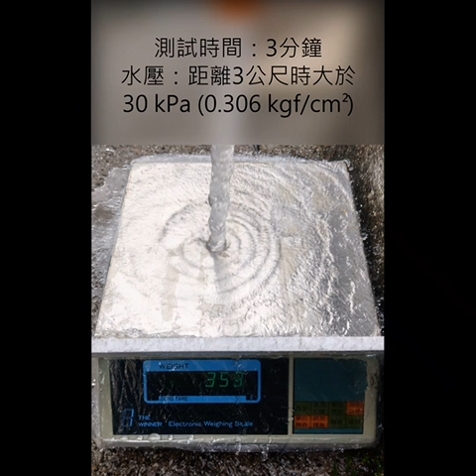35mm LCD Digital Pressure Gauge IP65 Test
Seasons Gauge Co., Ltd latest 35mm LCD digital pressure gauge passed IP65 test at the factory:

Test time: Last 3 minutes
Water pressure while test: More than 30kpa at the distance of 3 meters